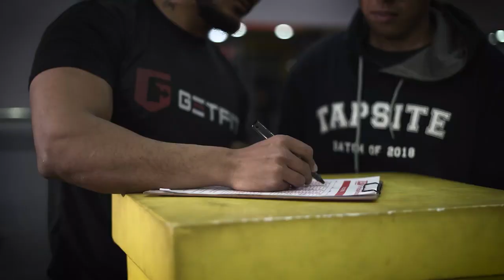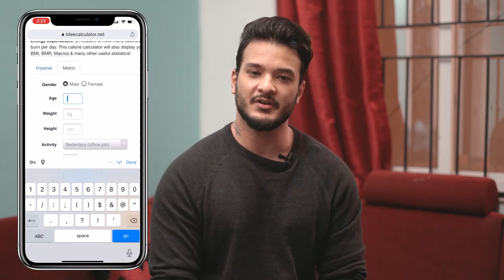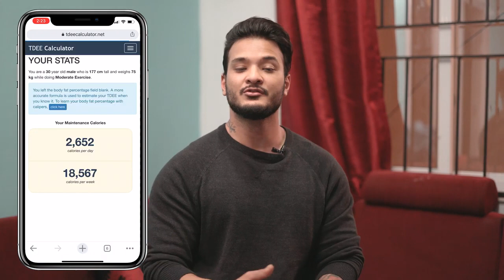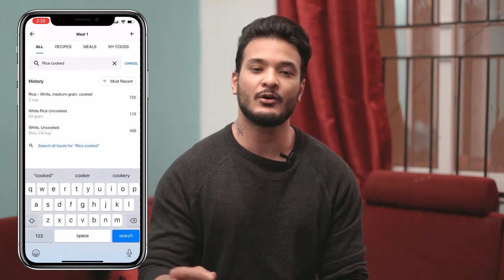Calorie Counting: Eat Anything and Lose Fat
The physique workshop is a complete gym with trainers providing you customized workout and diet system helping you transform your body without extra charge.
With branches all over Kathmandu, TPW is the first fitness chain in Nepal.
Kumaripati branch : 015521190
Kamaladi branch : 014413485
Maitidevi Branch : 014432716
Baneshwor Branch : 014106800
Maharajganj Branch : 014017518